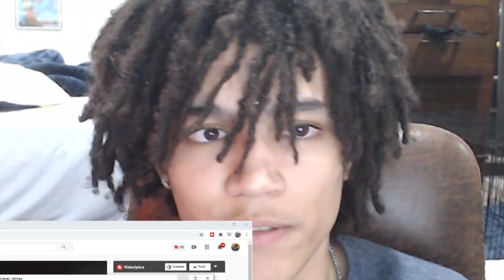LMAOO: jungkook still a large baby in 2020- The BTS Journey (reaction)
RUN! Episode Reaction Will Be Out Tomorrow Morning/Afternoon!

Wichita Falls, Texas 76308

💜ARMY💜